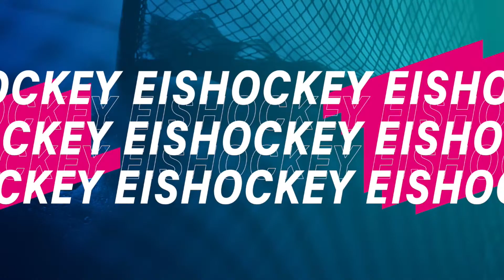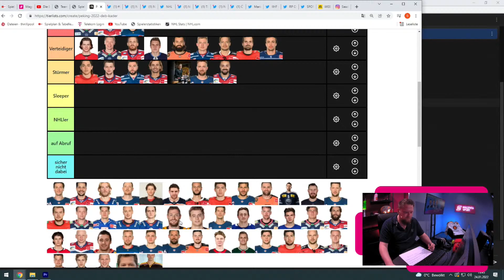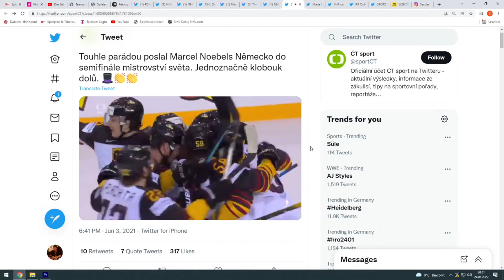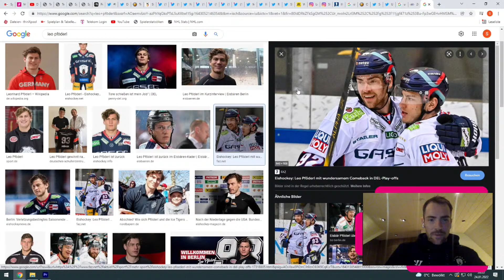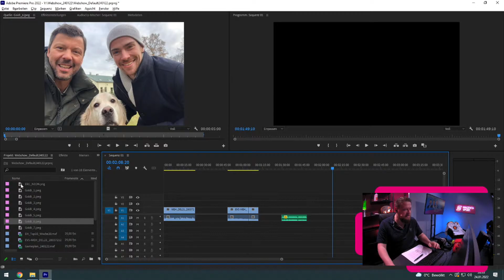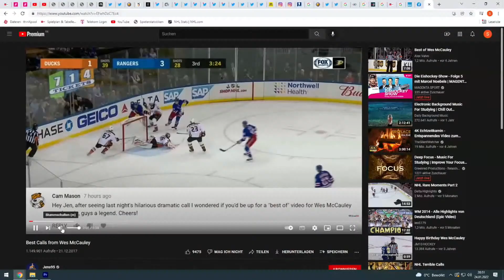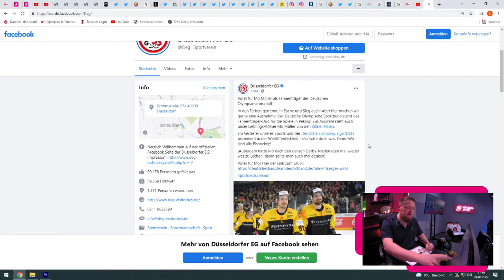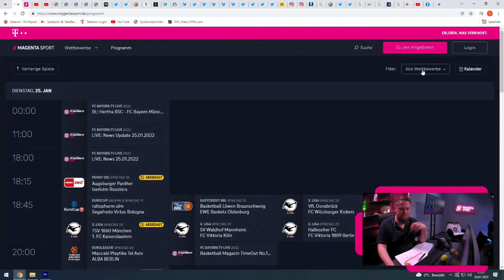Die Eishockey-Show - Folge 5 mit Marcel Noebels | MAGENTA SPORT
Seit 2014 spielt Marcel Noebels bei den Eisbären Berlin. Zweimal staubte er bereits den Titel "Spieler des Jahres" ab, gekrönt durch die Deutsche Meisterschaft 2021 mit den Hauptstädtern. Wie es in den nächsten Wochen für die Eisbären Berlin weitergeht und was er zum Thema Olympia sagt - das gibt es in Folge 5 der "Eishockey-Show"!

00:00 Beginn Eishockey-Show
11:00 möglicher Olympia-Kader
29:44 Interview Marcel Noebels
01:01:49 Who is hot/Who is not?
01:09:50 Interview Andre Schrader

Alle Spiele der PENNY DEL siehst du Live nur bei MagentaSport

Die neue Eishockey-Show ist eine Mischung aus Web-Show und Magazin, mit dem Schwerpunkt Eishockey, aber auch Diskussionen zu allen aktuellen Sport-Themen. Wer Goldmann, Bandermann und Schwele kennt, weiß: es wird meinungsstark und temporeich zugehen, ein offener Schlagabtausch. Dass im neuen Studio künftig Kameras stehen, die Fans sich einmischen und mitdiskutieren können, ein Redakteur auf Zuruf Bilder für Analysen, Trends, Aufreger live einspielt, dass „Die Eishockey-Show“ ihren Lieblingssport inhaltlich so aufwertet, so reflektiert – MagentaSport geht auch hier neue Wege. Als Podcast-Variante ist das Format weiterhin abrufbar.